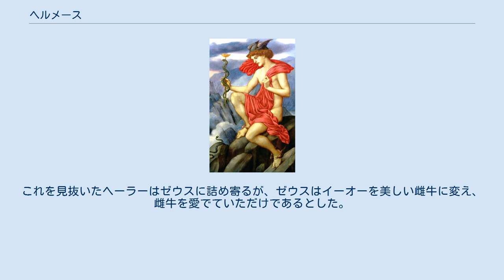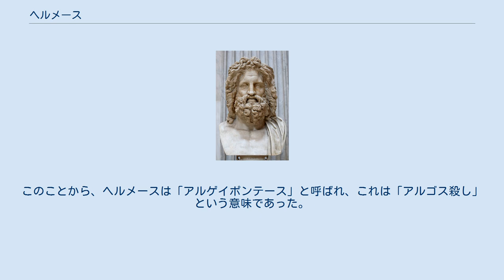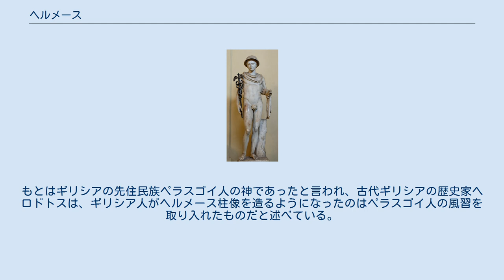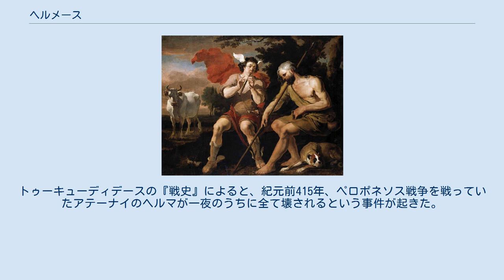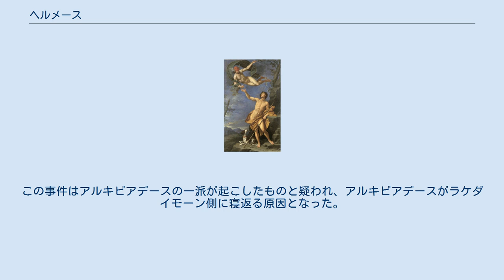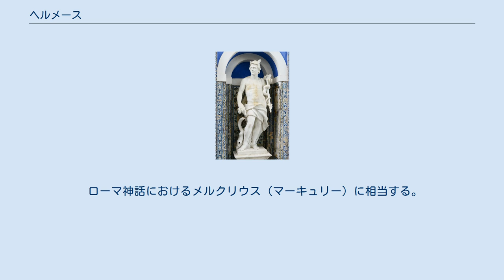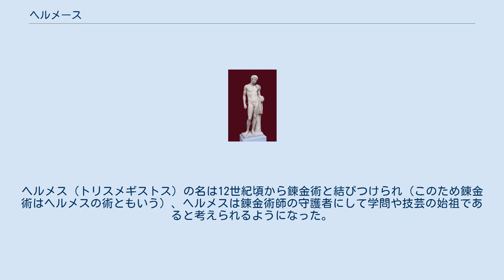ヘルメース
ヘルメース（古希: Ἑρμῆς、古代ギリシア語ラテン翻字: Hermēs）は、ギリシア神話に登場する青年神である。
長母音を省略してヘルメスとも表記される。
 オリュンポス十二神の一人。
神々の伝令使、とりわけゼウスの使いであり、旅人、商人などの守護神である。
能弁、境界、体育技能、発明、策略、夢と眠りの神、死出の旅路の案内者などとも言われ、多面的な性格を持つ神である。
その聖鳥は朱鷺および雄鶏。
幸運と富を司り、狡知に富み詐術に長けた計略の神、早足で駆ける者、牧畜、盗人、賭博、商人、交易、交通、道路、市場、競技、体育などの神であるとともに、雄弁と音楽の神であり、竪琴、笛、数、アルファベット、天文学、度量衡などを発明し、火の起こし方を発見した知恵者とされた。
プロメーテウスと並んでギリシア神話のトリックスター的存在であり、文化英雄としての面を有する。
 ヘルメースはゼウスとマイアの子とされる。
ゼウスはオリュンポス神族の伝令となる神を作るため、妻ヘーラーに気付かれないように夜中にこっそり抜け出し、マイアに会いに行くことで泥棒の才能を、ヘーラーに隠し通すことで嘘の才能を、ヘルメースが持つように狙った。
特にゼウスの忠実な部下で、神話では多くの密命を果たしている。
代表的なのは百眼の巨人アルゴスの殺害で、ヘルメースの異名「アルゲイポンテース」（この語釈についてはアルゴス (ギリシャ)古代を参照）は「アルゴスを退治した者」と解される。
古典期以降のヘルメースは、つば広の丸い旅行帽「ペタソス」を頭に被り、神々の伝令の証である杖「ケーリュケイオン」を手に執り、空を飛ぶことができる翼の生えた黄金のサンダル（タラリア）を足に履いた姿で表され、時には武器である鎌「ハルペー」（ショーテルとも）を持つ。
 死者、特に英雄の魂を冥界に導くプシューコポンポス（魂の導者）としての一面も持ち、その反面冥界から死者の魂を地上に戻す役割も担っており、オルペウスが妻エウリュディケーを冥界から連れ出そうとした際に同行した。
この点からタキトゥスはゲルマン人の主神であったウォーダン（北欧神話のオーディン）とローマのヘルメースたるメルクリウスを同一視している。
また、アポローンの竪琴の発明者とされる。
 ヘルメースは早朝に生まれ、昼にゆりかごから抜け出すと、まもなくアポローンの飼っていた牛50頭を盗んだ。
ヘルメースは自身の足跡を偽装し、さらに証拠の品を燃やして牛たちを後ろ向きに歩かせ、牛舎から出た形跡をなくしてしまった。
翌日、牛たちがいないことに気付いたアポローンは不思議な足跡に戸惑うが、占いによりヘルメースが犯人だと知る。
激怒したアポローンはヘルメースを見つけ、牛を返すように迫るが、ヘルメースは「生まれたばかりの自分にできる訳がない」とうそぶき、ゼウスの前に引き立てられても「嘘のつき方も知らない」と言った。
それを見たゼウスはヘルメースに泥棒と嘘の才能があることを見抜き、ヘルメースに対してアポローンに牛を返すように勧めた。
ヘルメースは牛を返すがアポローンは納得いかず、ヘルメースは生まれた直後（牛を盗んだ帰りとも）に洞穴で捕らえた亀の甲羅に羊の腸を張って作った竪琴を奏でた。
それが欲しくなったアポローンは牛と竪琴を交換してヘルメースを許し、さらにヘルメースが葦笛をこしらえると、アポローンは友好の証として自身の持つケーリュケイオンの杖をヘルメースに贈った（牛はヘルメースが全て殺したため、交換したのはケーリュケイオンだけとする説も。なお、殺した牛の腸を竪琴の材料に使ったとも）。
このときアポローンとお互いに必要な物を交換したことからヘルメースは商売の神と呼ばれ、生まれた直後に各地を飛び回ったことから旅の神にもなった。
 ヘルメースはヘーラーの息子ではなかったが、アレースと入れ替わってその母乳を飲んでいたため、ヘーラーはそれが分かった後もヘルメースに対して情が移り、彼を我が子同然に可愛がった。
 ゼウスはイーオーという美女と密通していた。
これを見抜いたヘーラーはゼウスに詰め寄るが、ゼウスはイーオーを美しい雌牛に変え、雌牛を愛でていただけであるとした。
ヘーラーは策を講じ、その雌牛をゼウスから貰うと、百眼の巨人アルゴスを見張りに付けた。
この巨人は身体中に百の眼を持ち、眠る時も半分の50の眼は開いたままであったので、空間的にも時間的にも死角が存在しなかった。
ゼウスはイーオー救出の任をヘルメースに命じた。
ヘルメースは葦笛でアルゴスの全ての...